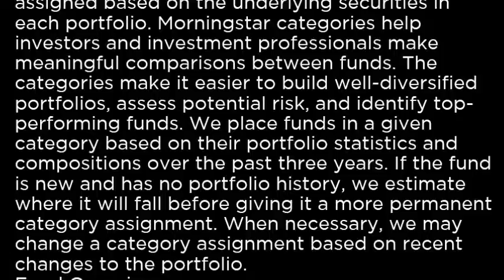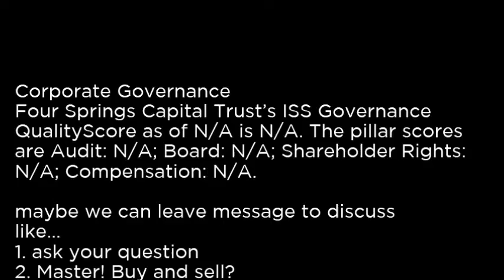FSPR - Four Springs Capital Trust FSPR buy or sell Buffett read basic